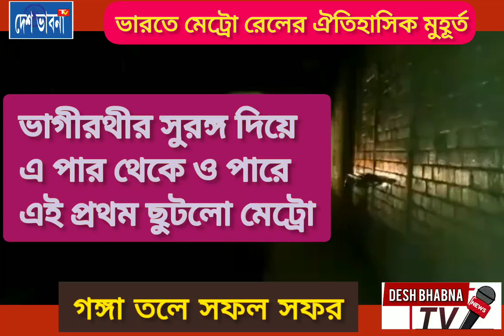Kolkata Metro // হাওড়া ময়দান থেকে এসপ্ল্যানেড মেট্রো // ট্রায়াল রান শুরু//@DESHBHABNATV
কোলকাতা মেট্রো ভারতের প্রথম। First time in India metro trail Run under Rive
First in India ।। Howrah to Esplanade under water trial run.
ভারতের মেট্রো রেল।। ঐতিহাসিক দিন
 “Copyright @ [name & year]. Any illegal reproduction of this content will result in immediate legal action.”
বুধবার সকালে দুটি নবনির্মিত রেখ হাওড়া ময়দান স্টেশনে প্রথম বার পৌঁছয়। একটিতে সওয়ার হন কলকাতা মেট্রোর জেনারেল ম্যানেজার পি উদয়শঙ্কর রেড্ডি। তিনি জানান, সব কিছু ঠিক থাকলে চলতি বছরের শেষেই গঙ্গার তলা দিয়ে ছুটবে মেট্রো। যাত্রীদের জন্য চালু হয়ে যাবে হাওড়া ময়দান থেকে এসপ্ল্যানেড পর্যন্ত মেট্রো পরিষেবা। বুধবার টেস্ট রান করানোর পর আগামী সাত মাস ট্রায়াল রান চলবে।